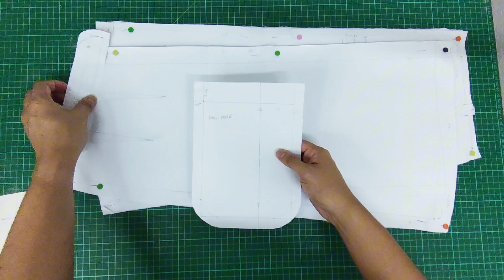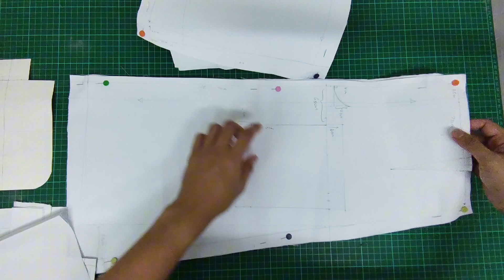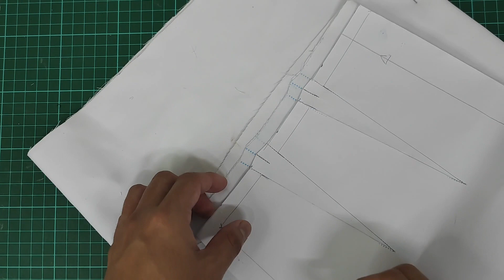How to sew fly zipper, patch pocket, and waistband on a basic skirt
Step-by-step tutorial on how to sew fly zipper, patch pocket, and waistband on a basic skirt.